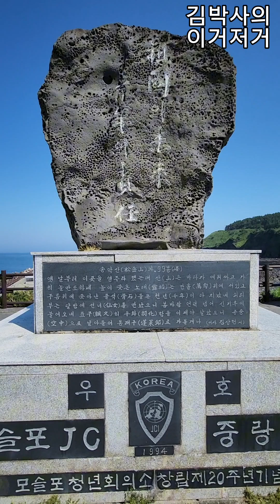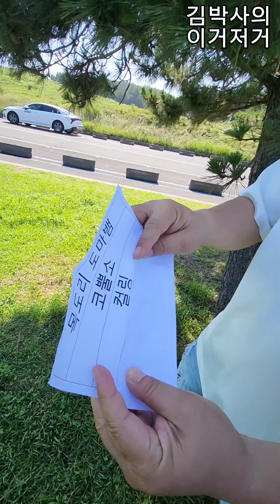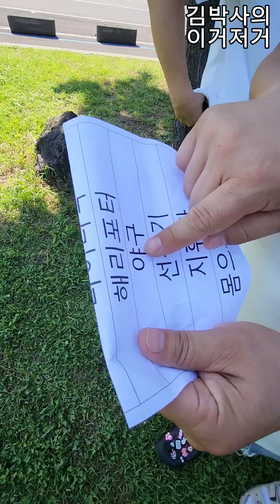[김박사의 이거저거]쉔코리아 비즈모아코리아 제우기술 워크샵 2일차 몸으로말해요 게임